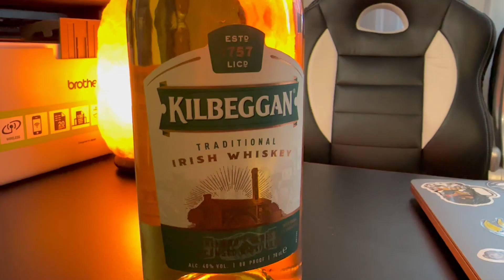Ирландский виски Kilbeggan (Килбегган) Обзор ирландского виски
Сегодня у нас на обзоре купажированный ирландский виски Килбегган, один из немногих ирландцев, который производится методом двойной дистилляции, а не тройной, как многие современные ирландцы.

Виски Kilbeggan Irish Whisky 40% – купажированный пятилетний виски, произведенный на старинной винокурне Kilbeggan в соответствии с вековыми традициями ирландских винокурен. Для производства этого виски используются отборные зерна ячменя и кукурузы, а также чистейшая природная вода. Большая часть спиртов для этого виски созревает в бочках из-под бурбона, другая часть – в бочках из-под хереса.

Виски очень приятного золотого цвета. Душистый аромат со сладковатыми нотами карамели и ванили очаровывает и слегка пьянит. Во вкусе ощущается мягкость и бархатистость, а также медовые, виноградные, пряные оттенки. Послевкусие украшено нотками обожженного дуба. Kilbeggan допустимо употреблять в чистом виде или готовить из него коктейли и кофе по-ирландски.